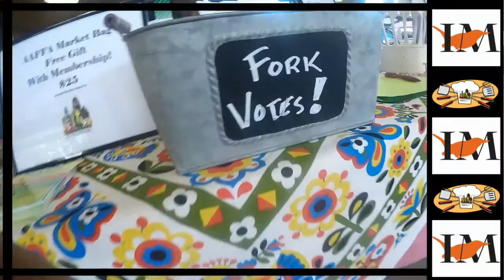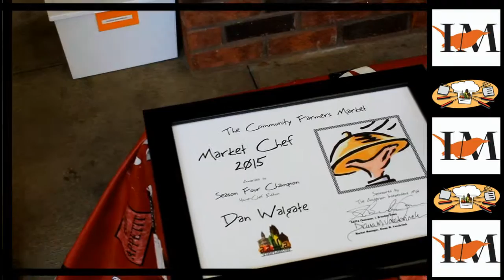Farmers Market Final AAFFA Championship